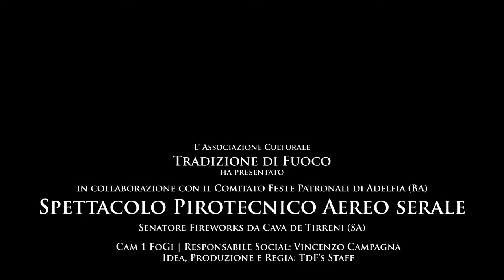4K Adelfia San Trifone 2024 Night Show Senatore Fireworks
Spettacolo pirotecnico aereo serale eseguito dalla Senatore Fireworks di Carmine Senatore da Cava de Tirreni (SA).